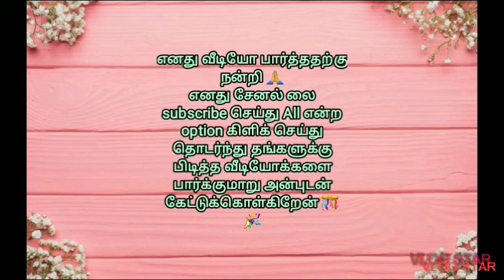இன்று கவிதை, நாளை ஆன்மிகம்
My Channel play list :
Cooking in Veg and Nonveg food video's,
Padithatil pidithadu,
Vaanka pesalam my experience,
Tamil kavitaikal,
GK in Tamil,
Products review,
Pooja room kolam,
Kindly watching all video's then tell your valuable comments friends 👍
Tamil kavitaikal
கவிதை வீடியோ
தமிழ் கவிதைகள்
காதல் கவிதைகள்